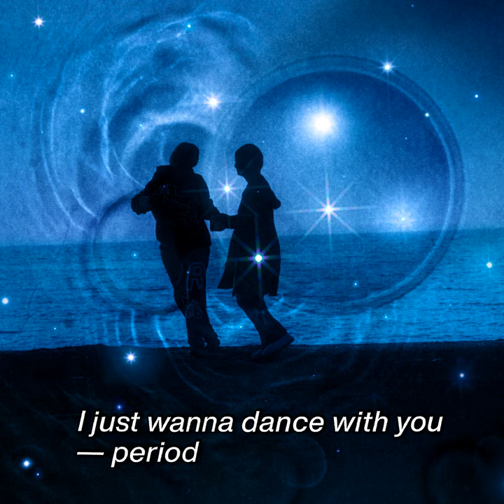H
H · chelmico · Rachel · Mamiko · ryo takahashi

I just wanna dance with you- period